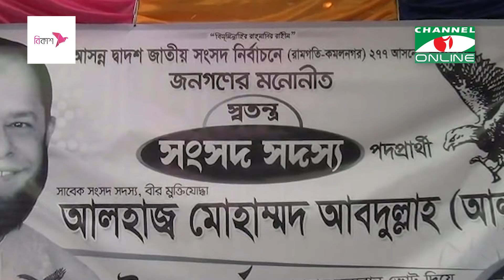লক্ষীপুর-৪ আসনে ঈগল প্রতীকের স্বতন্ত্র প্রার্থীর উঠান বৈঠক | Bangladesh Election News 2024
লক্ষীপুর-৪ আসনে ঈগল প্রতীকের স্বতন্ত্র প্রার্থীর উঠান বৈঠক
দ্বাদশ সংসদ নির্বাচনে ২০১৪ সালে নির্বাচিত হন আওয়ামী লীগ থেকে মোহাম্মদ আবদুল্লা আল মামুন। দলের টিকেট না পেয়ে তিনি এবার স্বতন্ত্র প্রার্থী হয়েছেন (ঈগল) প্রতীক নিয়ে। উপকূলীয় এলাকার দুইটি উপজেলা কমলনগর ও রামগতিতে তিনি  উঠান বেঠক ও সকল শ্রেণীর মানুষের মতবিমিময় সভা করে ব্যস্ত সময় পার করছেন। এর আগে ২০১৪ সালেও তিনি নৌকার টিকেটে নির্বাচিত হন।
তথ্য ও ভিডিও: মহিউদ্দিন মুরাদ

worldwide.